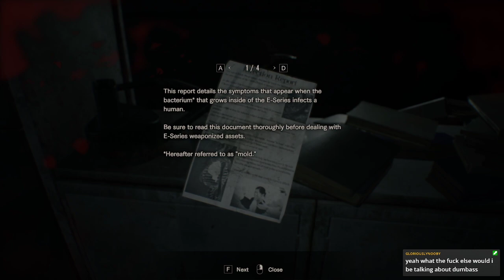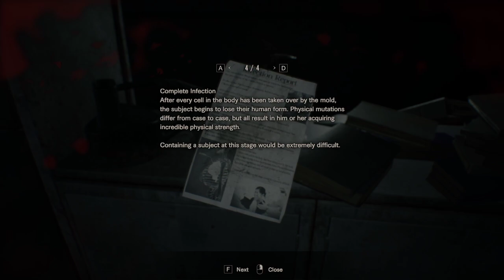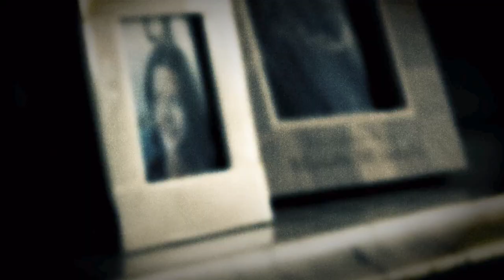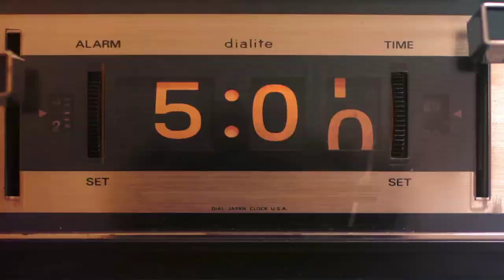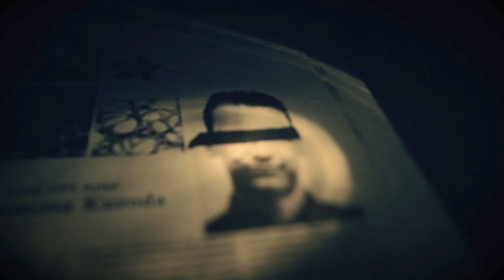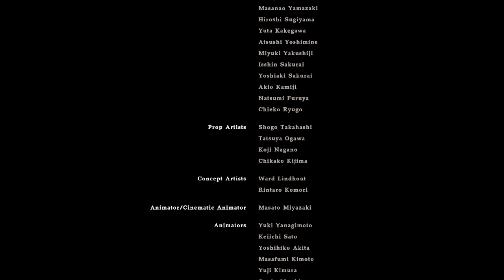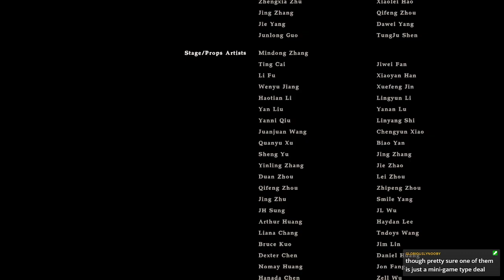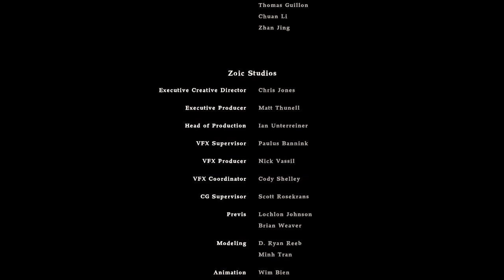FUCKING CALLED IT! - Resident Evil 7 - 9